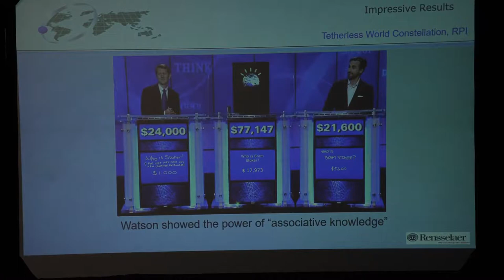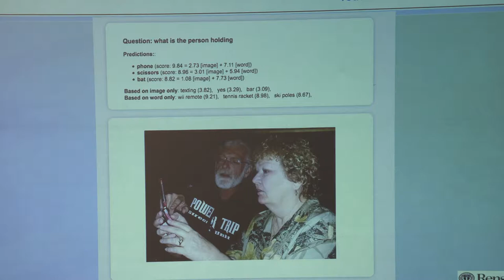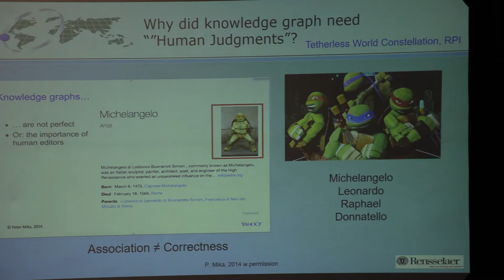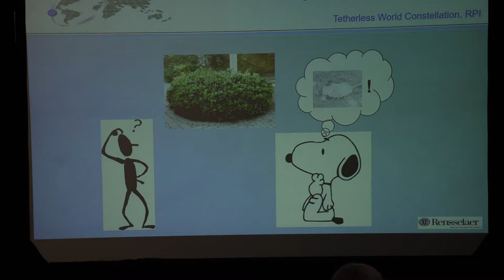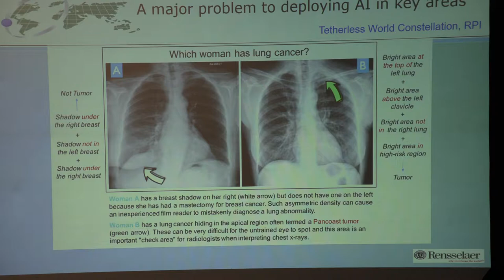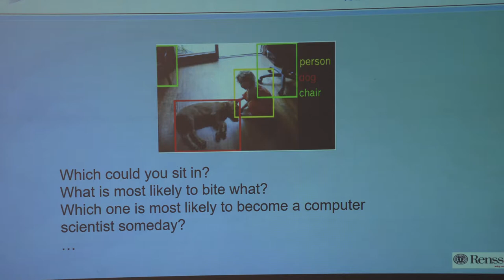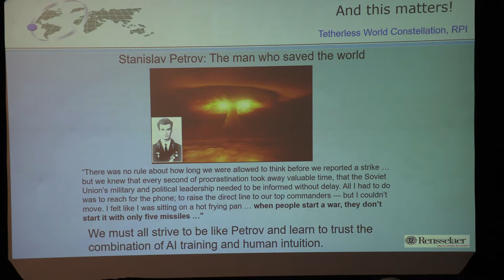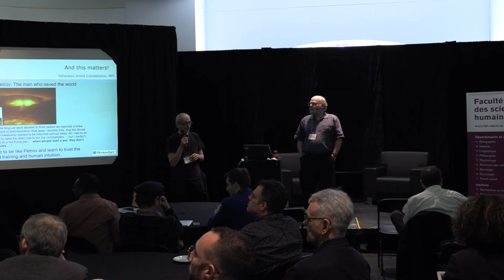Journées ISC Juniors Industrie - 26 mars 2019. Conférence de James A. Hendler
AI and the World Wide Web

Conférencier invité :
James A. Hendler
Tetherless World Professor of Computer, Web and Cognitive Sciences
Director, Rensselaer Institute for Data Exploration and Applications
Director ,RPI-IBM Center on Health Empowerment by Analytics, Learning and Semantics

Journées ISC Juniors Industrie : "L’usine cognitive : quelle IA pour les PME québécoises et canadiennes du secteur manufacturier ?"

Cette deuxième édition qui s’est tenue à l’UQAM, les 26 et 27 mars 2019, était organisée par l'Institut des sciences cognitives (ISC), avec le Centre de recherche en intelligence artificielle (CRIA) de l’UQAM, en collaboration avec le Réseau de transformation métallique du Québec (RTMQ).